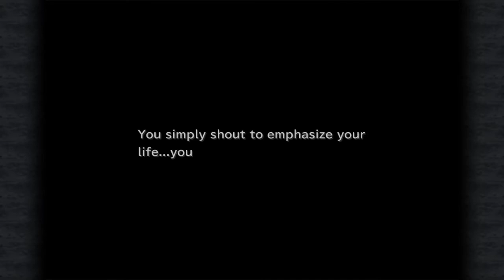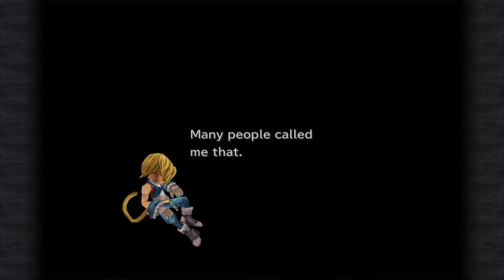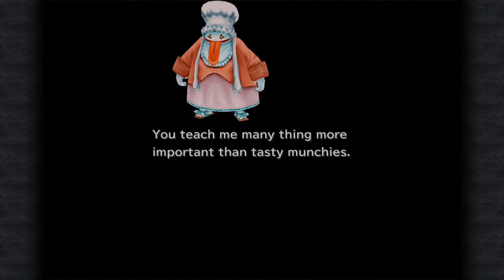Final Fantasy IX part 34: I'm not Crying You're Crying!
The more I rewatch Garland's speeches, the more I'm convinced some of the confusion must be related to the localization...
He'll suddenly bring up terms and then never properly contextualize them! It feels like people who didn't quite get what he was talking about were trying to cram a bunch of info into the English version and then... who knows. Maybe the Japanese version was also kinda nonsense. But it's frustrating and weird!!!  I'm still VERY EMOTIONAL THOUGH